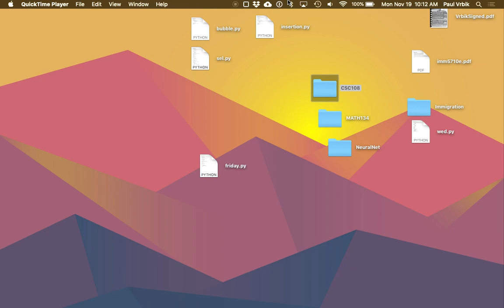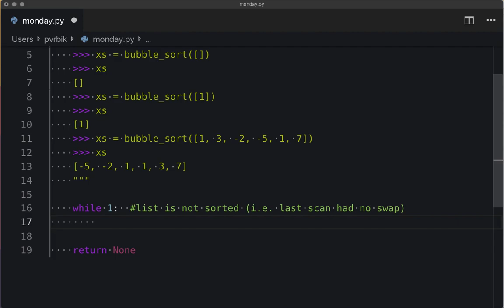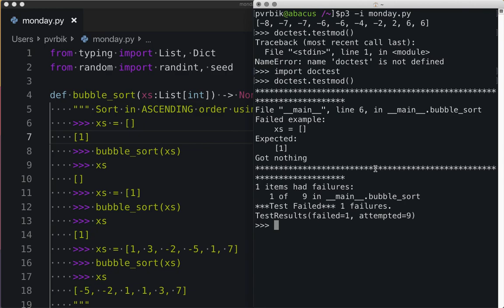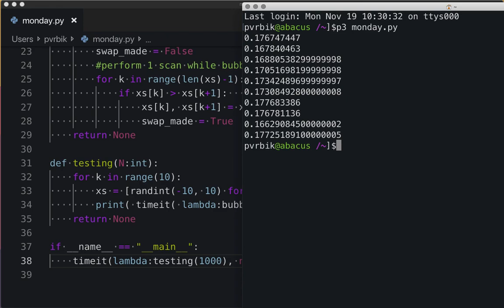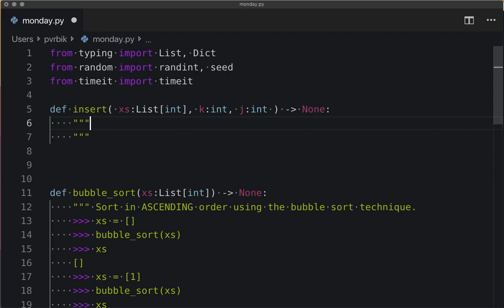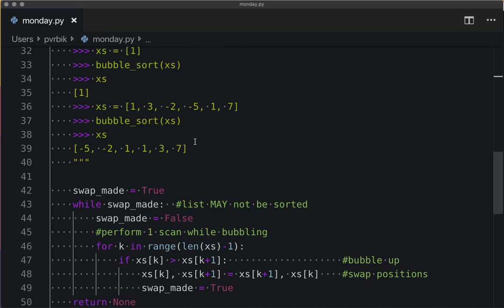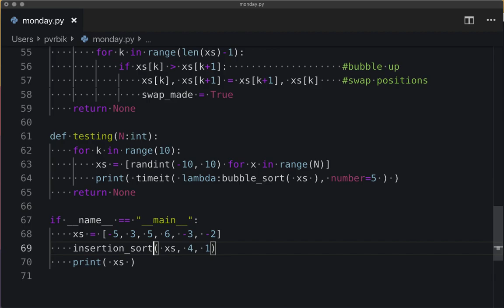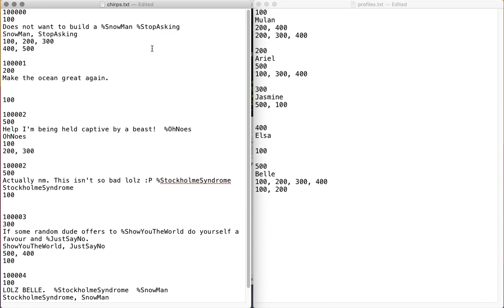Lecture 25 Section 2 -- Bubble and Insertion Sort